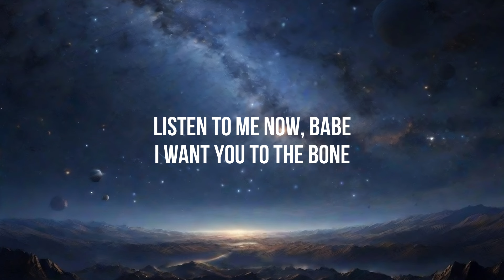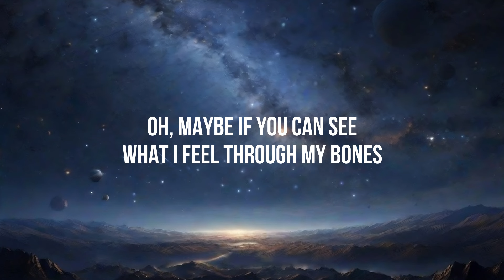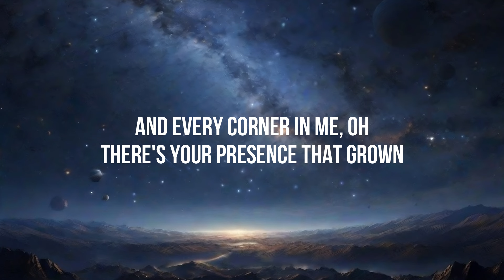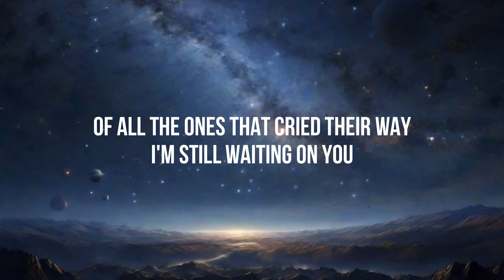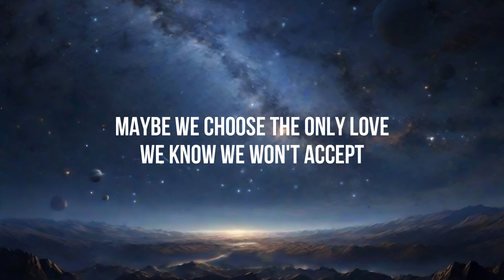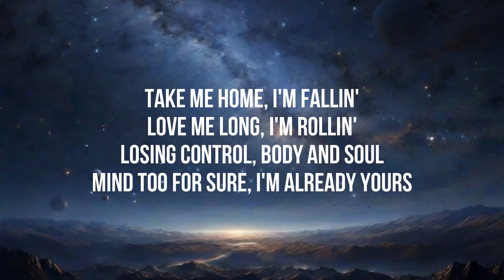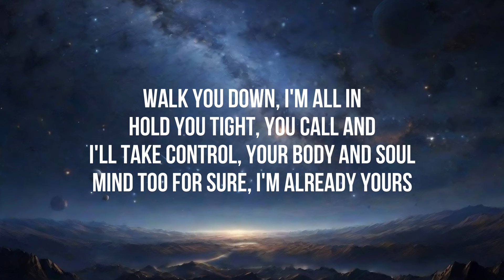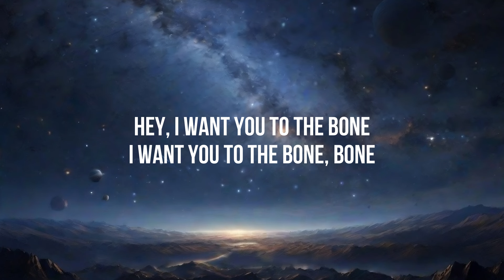To The Bone - Pamungkas (Lirik/lyrics)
Official Music Video by Pamungkas ‘To The Bone’​
Official Music Video of To The Bone, Pamungkas' 4th single from his second album; Flying Solo.

Written, Produced, Mixed, Mastered by Pamungkas

To The Bone Music Video;
Directed by Pamungkas & Alif Fauzan
Edited by Pamungkas & Alif Fauzan

Assistant Director: Ismail Abdul Azis
Director of Photography: Alif Fauzan & Ismail Abdul Azis
Drone Pilot: Deni Abdurrachman
Gaffer: Fachreza Aditya
Assistant Gaffer: Fakhri Rizqullah & Faiz Yusuf
Stylist & Wardrobe: Farah Baharessa & Sekarima Qonitah
Behind The Scene: Ahmad Yanuar & Leonardo Juan
Talent: Inca Nolani